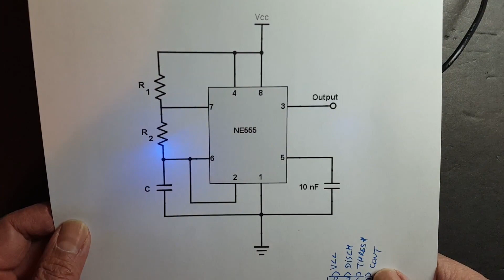HariFun #162 - Retro Electronics with Julian Ilett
Here's Julian Ilett's video that inspired me to hunt for 4017 in my parts bin.  Thanks for the retro fun Julian!